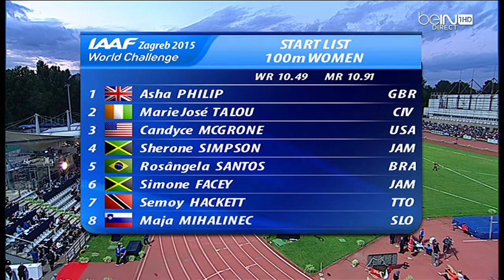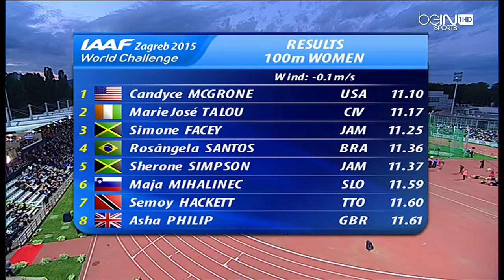197 Candyce McGrone wins Women's 100m in Zagreb 2015